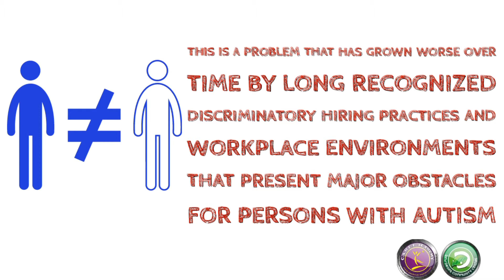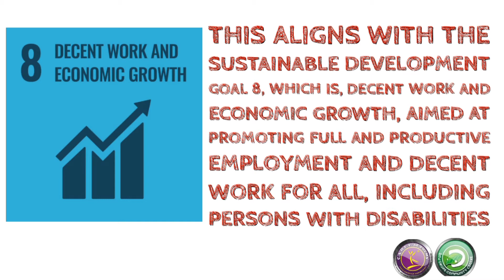Today, 2nd of April is the World Autism Awareness Day (WAAD).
This year, as the World celebrates the WAAD and World Autism Awareness month of April as declared by the United Nations, the theme for 2021 is: 𝗜𝗻𝗰𝗹𝘂𝘀𝗶𝗼𝗻 𝗶𝗻 𝘁𝗵𝗲 𝗪𝗼𝗿𝗸𝗽𝗹𝗮𝗰𝗲: 𝗖𝗵𝗮𝗹𝗹𝗲𝗻𝗴𝗲𝘀 𝗮𝗻𝗱 𝗢𝗽𝗽𝗼𝗿𝘁𝘂𝗻𝗶𝘁𝗶𝗲𝘀 𝗶𝗻 𝗮 𝗣𝗼𝘀𝘁-𝗣𝗮𝗻𝗱𝗲𝗺𝗶𝗰 𝗪𝗼𝗿𝗹𝗱.

Since 2013, the C.A.D.E.T Academy @cacademyng and the Dewdrops Community Centre for Special Needs @dewdropscc have been in the forefront of providing necessary support to children and young adults with autism and other developmental disabilities to enable them grow into independent and employable adults.